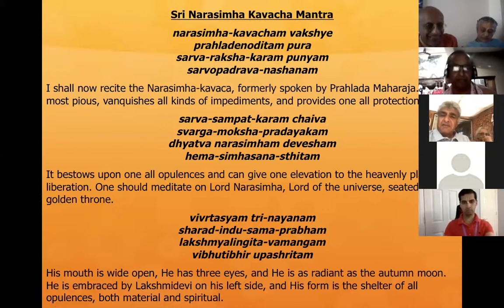NND.KDS Prabhupada Memories by HG Sruti Kirti prabhu (02.08.2020)